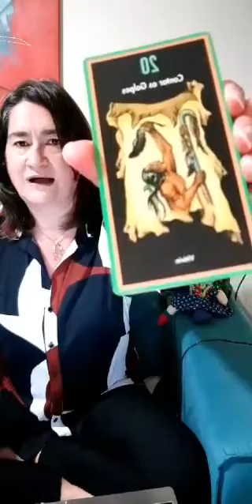Contar os Golpes - Caminhos Sagrados do Xamanismo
A viagem mais poderosa é pra dentro de nós mesmos, vencendo as limitações e evoluindo.